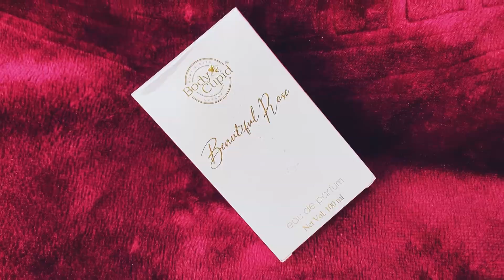*HUGE* Meesho & Flipkart Saree Haul *UNDER RS. 600* ft. Body Cupid Perfume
• My Recent Haul Videos:-

• My other Festive Haul Videos:-

• Product Link / Code:-

   Dark Purple Saree:-

   Organza Saree:-    s-10845740

   White Sequined Saree:-    s-18662153

   White & Black Saree:-    s-42120125

   Blue cotton Saree:-    s-10350090

   Pink Net Saree:-     s-21707389

Copyright Disclamer- Everything you see in this video is created by me ( ANUPAMA PRAJAPATI ) unless otherwise stated.

Cheapest saree haul under rs. 500

cheapest haul 2021
cheapest meesho haul
ajio cheapest haul
meesho cheapest haul
myntra cheapest haul
urbanic cheapest haul
cheapest haul 2021
meesho cheapest haul dress
meesho cheapest haul jeans
meesho cheapest kurta haul
nykaa cheapest haul
jeans haul
high waist jeans
high waist bottom wear
boyfriend jeans
cheapest boyfriend jeans haul
haul under rs. 500
haul under rs. 600
jeans haul under rs. 400
jeans under rs. 500
high waist jeans review
roadster jeans review
jeans haul ajio
jeans jaul myntra
jeans haul flipkart